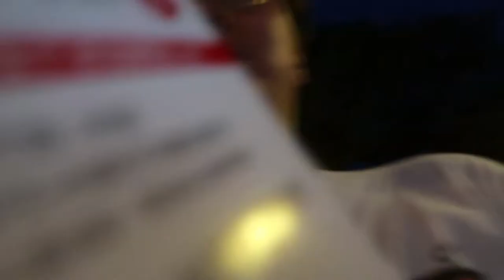#10 VISITING THE NEW ADMIRALTY PARK PLAYGROUND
Sorry for the watermark on the lens!
and its a typo 2017** not 2018

Outro: Zedd, Kesha - True Colors (Nolan van Lith Remix)